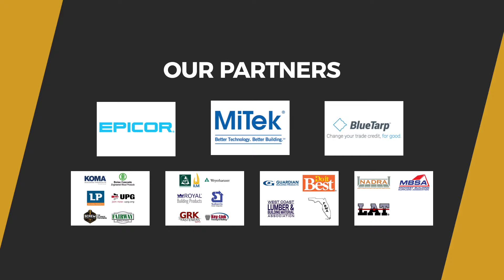LBM Strategies 2016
September 6-8 | Charlotte NC

In a nutshell, the LBM Strategies Conference is all about you. Direct input from LBM Journal readers built the foundation for the LBM Strategies Conference. We tracked and compiled the tough business challenges that readers report struggling with, then sought out the most qualified people we could find to address those issues. In many cases, the most qualified people turned out to be LBM dealers whose companies successfully created and implemented strategies to tackle those tough issues. The balance of the speakers and panelists are industry pros with invaluable insights into how to solve these challenges.

Our goal is to create a forum for owners, executives, managers and sales pros from LBM dealers across the U.S. to meet, share, and learn from each other—while hearing from some of our industry’s leading voices. After all, nobody has all the answers, but everybody has a few. If we’ve learned one thing from the past quarter century of serving this industry, it’s that powerful and positive things happen when LBM dealers get together with the goal of improving their companies.